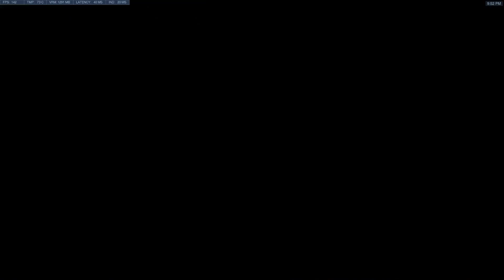FFA Fun Rein Win Overwatch 2018 04 15 21 20 54 01